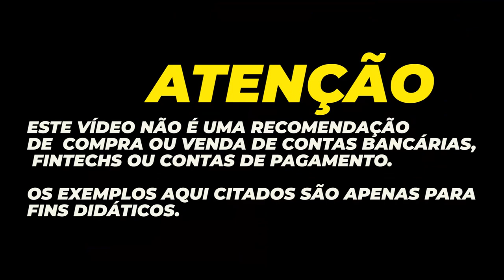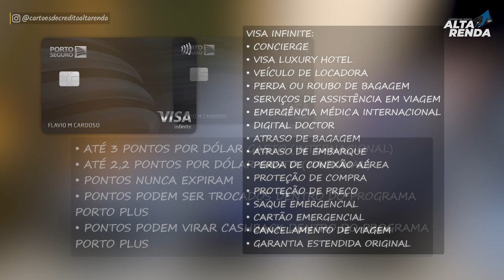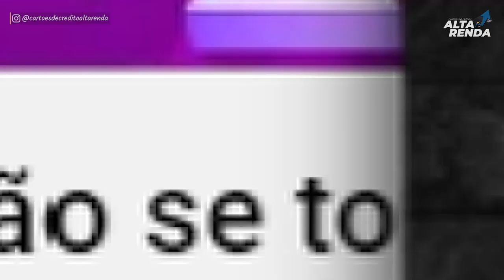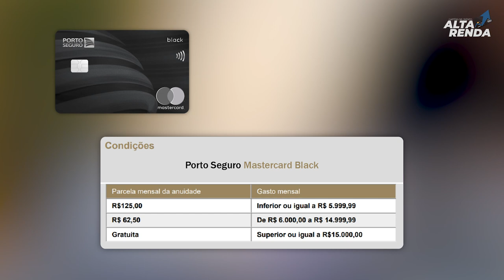💳BENEFÍCIOS DOS CARTÕES VISA INFINITE E MASTERCARD BLACK DA PORTO SEGURO, AGORA MAIS VANTAGENS.